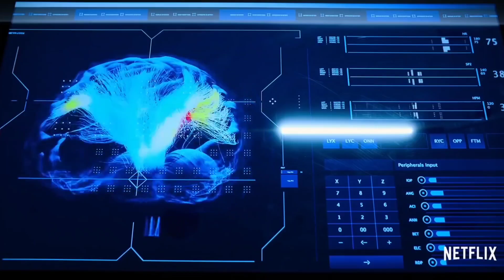MOST WATCH SCI-FI SERIES ON NETFLIX 💖 II IN HINDI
MOST WATCH SCI-FI SERIES ON NETFLIX

ARTISTIC THEROY

Best sci-fi movies in hindi
Top 5 movies on YouTube
Bollywood movies
Hollywood action adventure movies in hindi